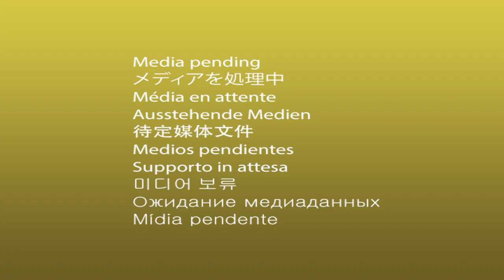WAT HEB JE ECHT NODIG VOOR JE PUPPY • Puppy shoplog review | Mariliza Pauwels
In deze video kijk ik terug op de puppy-shoplog die ik een jaar geleden heb gemaakt en geef aan welke producten ik werkelijk heb gebruikt en welke overbodig waren